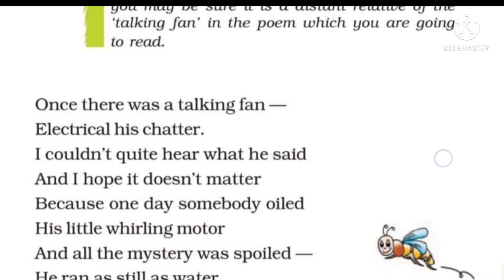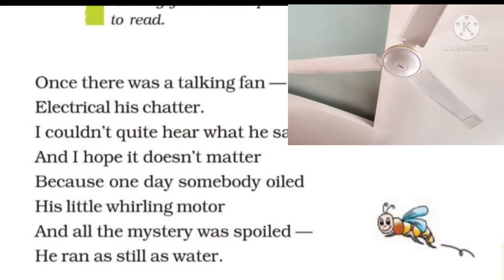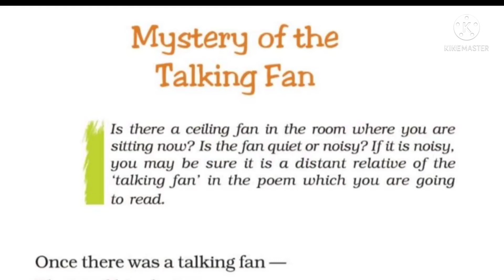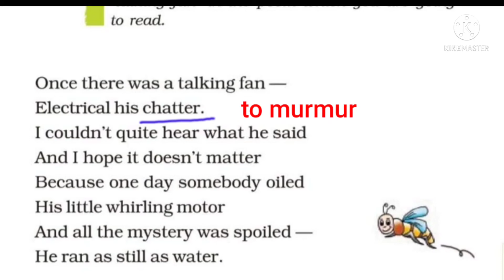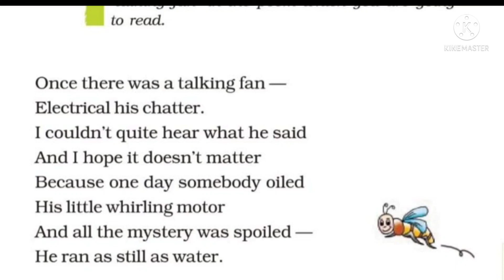Summary of poem-6, Mystery of the talking fan in hindi , grade-7th, English, Ncert syllabus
Hello friends

Ncert - grade -7th
Poem-6
Subject- English
Language- English/Hindi
Book- Honeycomb